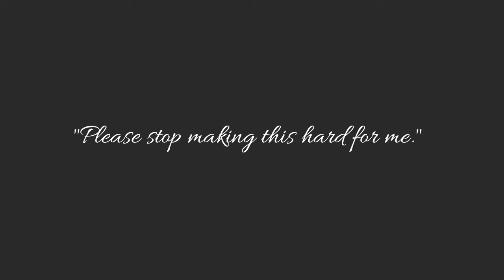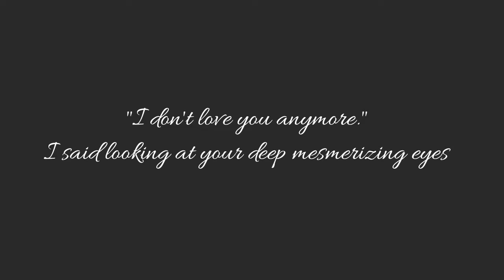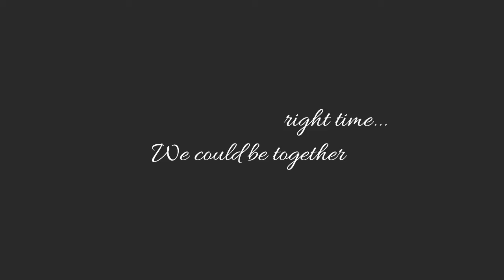Produce 101 Kwon Hyunbin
Imagine You and Kwon Hyunbin